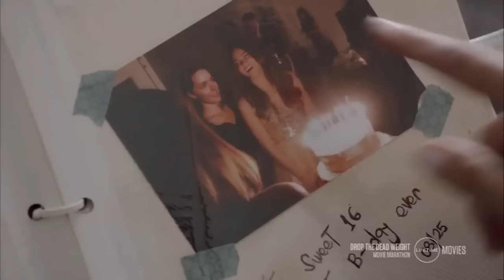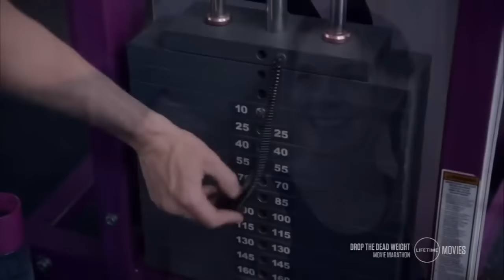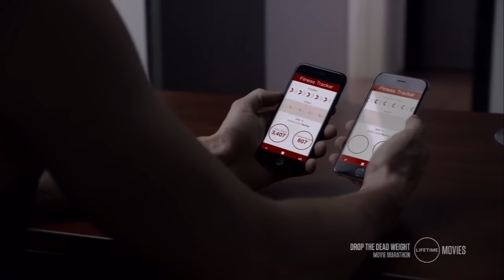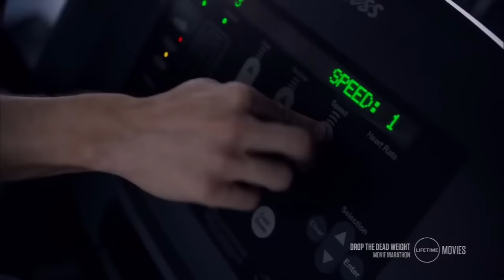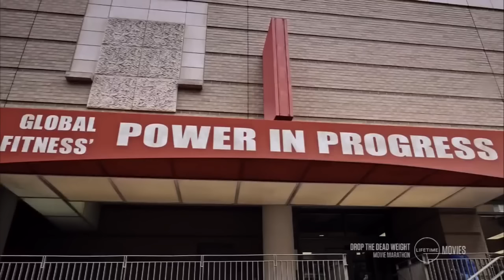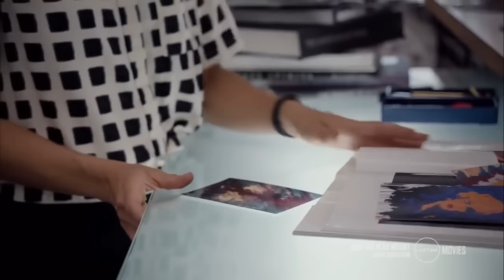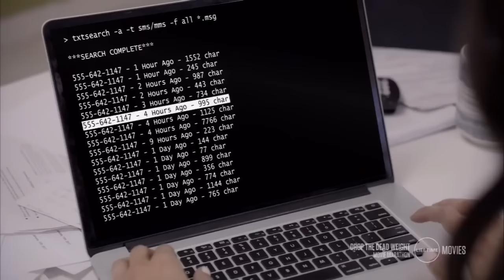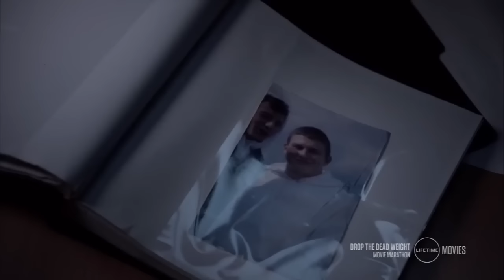New Hallmark 2018 Blood, Sweat, and Lies 2018 New Hallmark Release Movie 2018092805 14294044